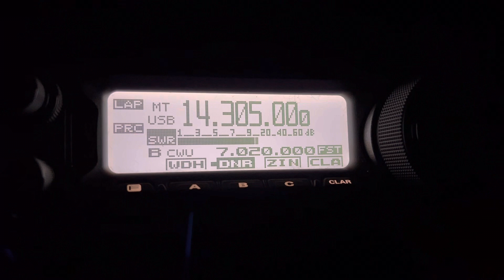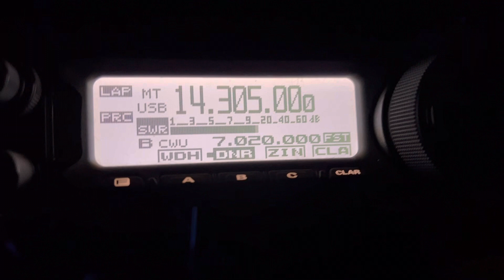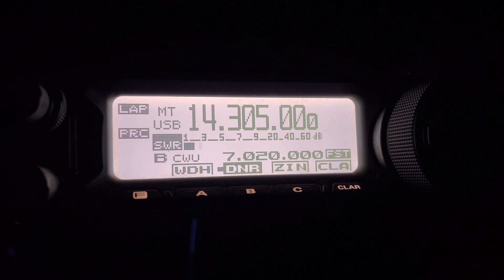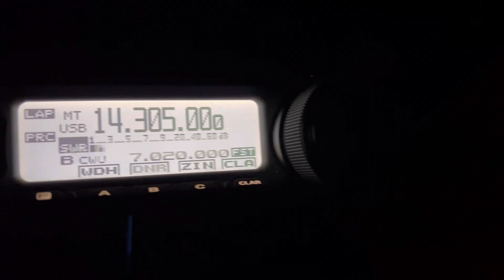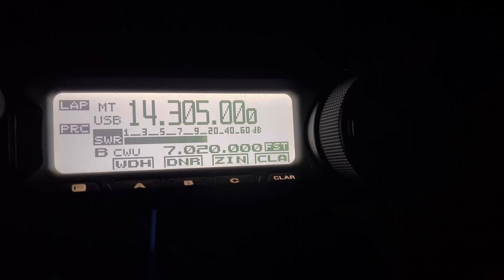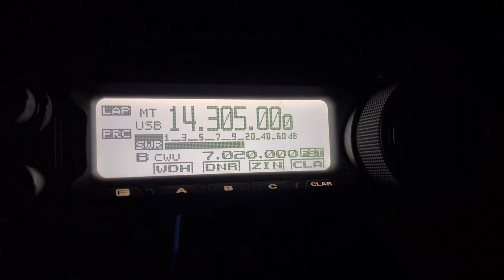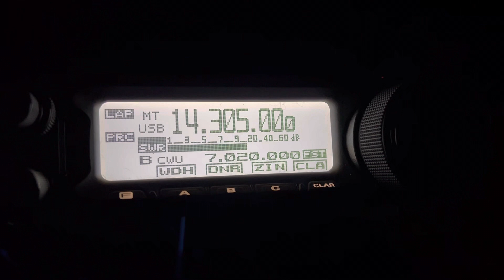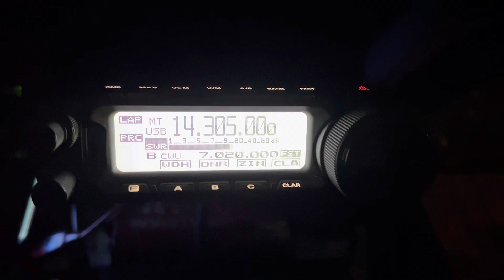EA5IYK good example of ethics